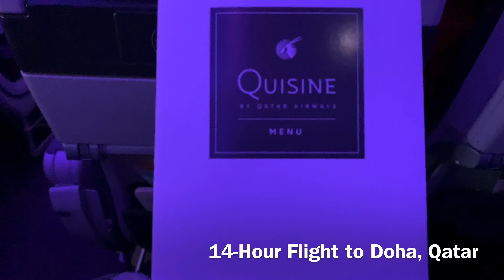Solo Travel to Bangkok, Thailand | Black Women Travel | Christina Jane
I ended up spending 4 days in Bangkok on my way to my final destination and I’m glad I did! It was my first solo trip, and of course I didn’t see everything in a short amount of time, but I enjoyed interacting with the local community the way I got to.

I love putting together vlogs of my travel experiences, so I can continue to look back and watch my adventures as they pass. Enjoy Bangkok through my lens!

Love Always,

Christina Jane

FAQs:

Age during this video: 19
Hometown: Florida

(Student discount available)